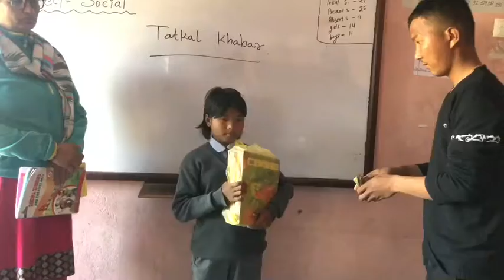राेगी आमाकाे मुहारमा खुसि ल्याउन यति सानी नानिले बजाईन अनाैठाे बाजा, आमाकाे आँखा भरि आँसु।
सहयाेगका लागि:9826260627